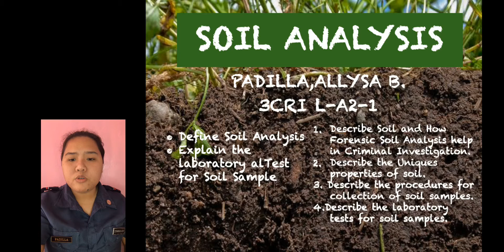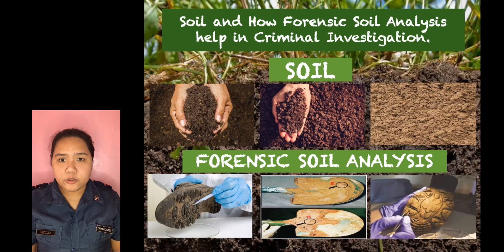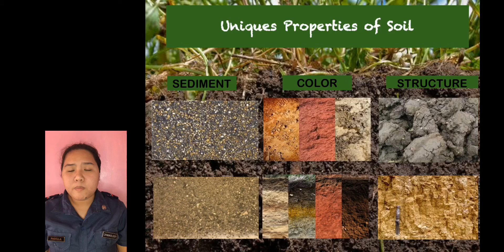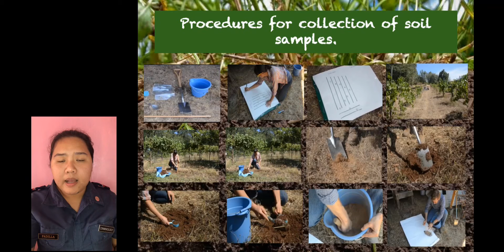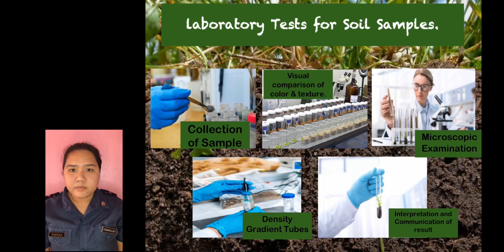Lesson 14: Soil Analysis | Allysa B. Padilla